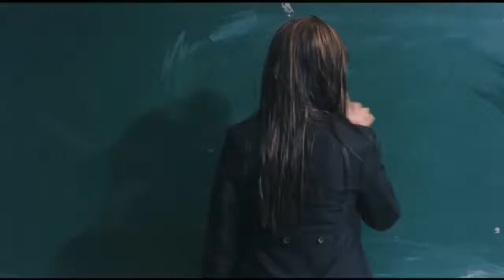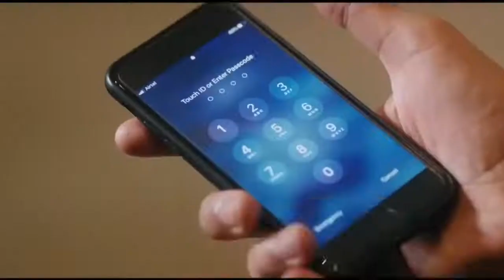Hum Jese Ji Rahe Hai | School Crush Love Story | Heart Touching Sad Songs | Hindi Sad Song | Sanju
Hum Jese Ji Rahe Hai | Sad Crush Love Story | Hindi Love Song | Hindi Love Story Song | Sad Songs

Hum Jese Ji Rahe Hai | School Crush Love Story | Hindi Sad Love Song | Hindi Love Story Song | New Sad Songs

hum jaise ji rahe hai koi to bataye, hum jaise jee rahe hai koi jee ke to bataye

Hindi Love Song | Hindi Love Story Song | Shirley Setia  | Hit Hindi Song | Latest Hindi Songs | Viral Hindi Song | Love Story
ove Story  | New Hindi Song 2022 | New Viral Hindi Songs | Hindi Love Song 2022
New Hindi Love Song | Love Song | Hindi Song | Love Songs 2022

Hum Jese Ji Rahe Hai, School Crush Love Story, Sad Songs, Hindi Sad Song,

hindi love story song, hindi song, crush love story,

love song, sad love story song,

💔💔 hindi heart touching sad songs